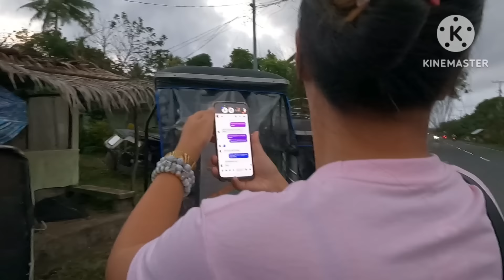Nagbili kami ng Motor at kulong kulong para saaming negosyong Videoke rent/ Thank you Lord😇🙏